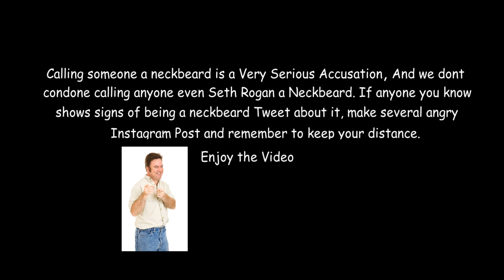Neck Beards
Hey Guy Kenurt here, Just wanted to share awareness on Neck Beards.
If you haven't I seriously Recommend Listening to Everywhere at the end of time It is an absolute banger